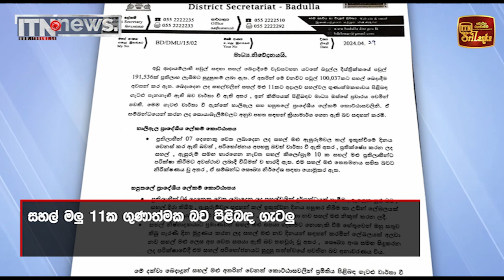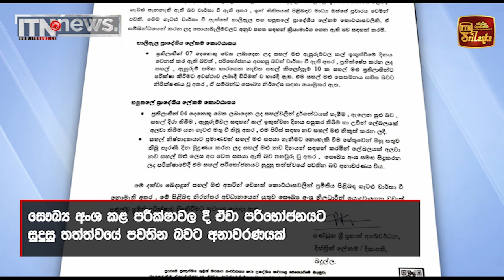කල්ඉකුත් වු සහල් ලැබී ඇති අයට අලුත් සහල්